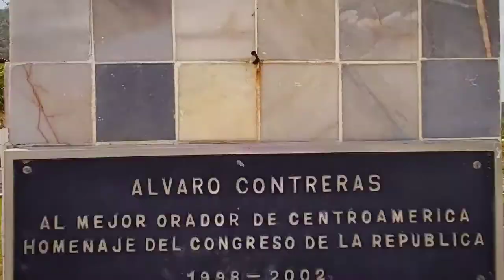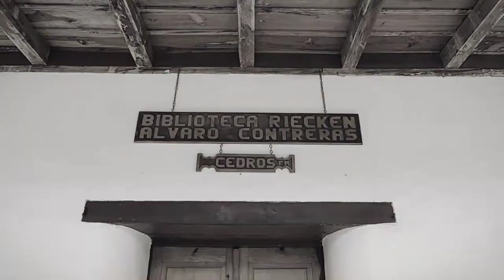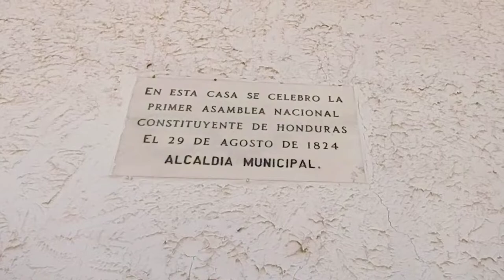Cedros, Francisco Morazán | Honduras | Una reflexión, apreciando su Creación.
El propósito de este proyecto "Una reflexión, apreciando su Creación" es poder dar una pequeña reflexión basada en un versículo y dar a conocer al mundo, lo bello que es Honduras.

Vienen más videos que podremos disfrutar de la Palabra de Dios y de su Creación hecha aquí en nuestro País.